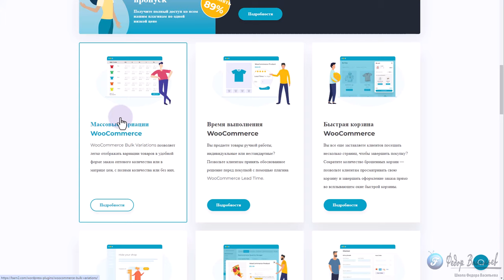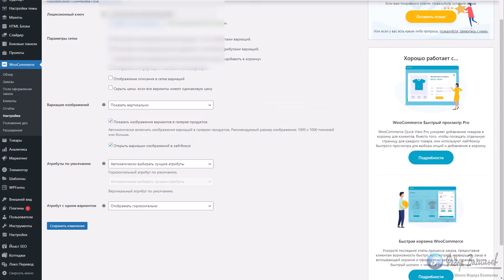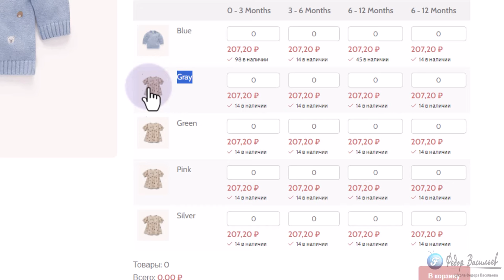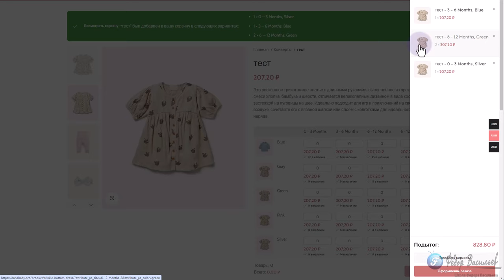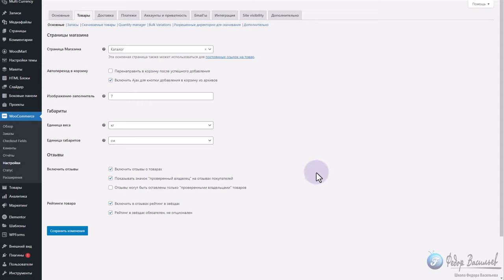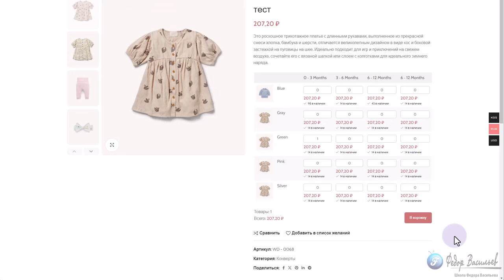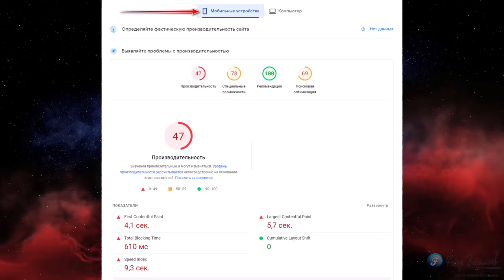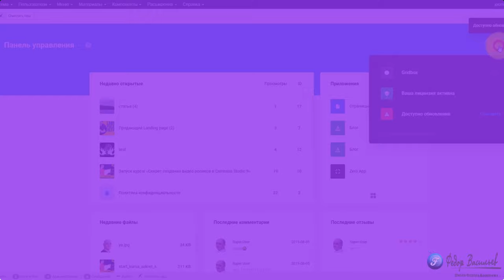Вариативные товары в виде таблицы, продавайте товары комплектами в WooCommerce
В этом видео я хочу показать сразу два полезных плагина на WordPress, WooCommerce. Плагины не имеют пробной бесплатной версии, в уроке я разбираю платные плагины.